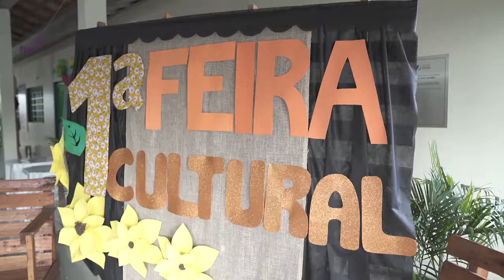PRIMEIRA FEIRA CULTURAL OCORRE NO NÚCLEO DA ASSEMBLEIA LEGISLATIVA EM ALTO ALEGRE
A I Feira Cultural do Núcleo da Assembleia Legislativa de Alto Alegre reuniu todas as atividades ofertadas pela instituição.